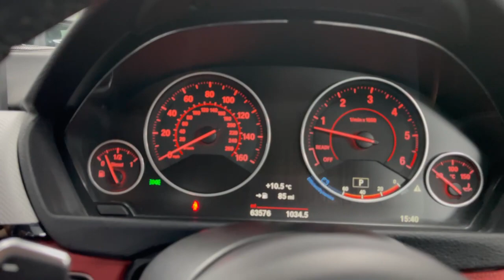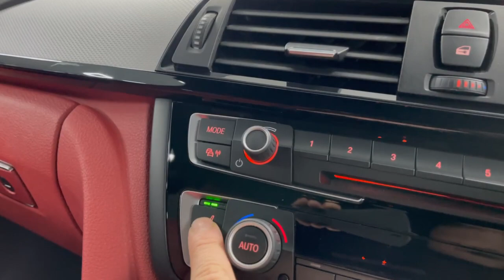interior video of BMW 4Series Gran Coupe M Sport 2016 available for sale at Mayfair Motor solutions